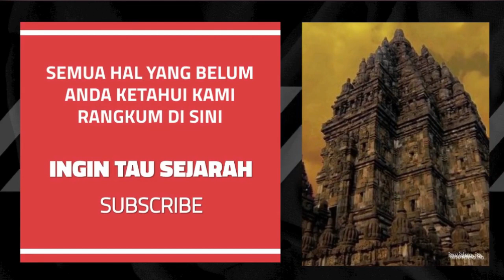Sejarah Panjang Penemuan Komputer